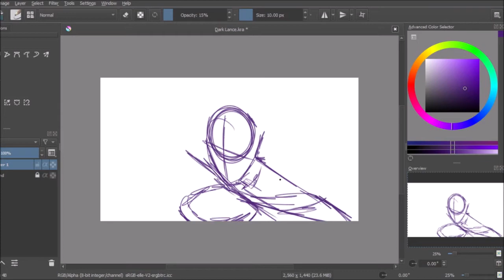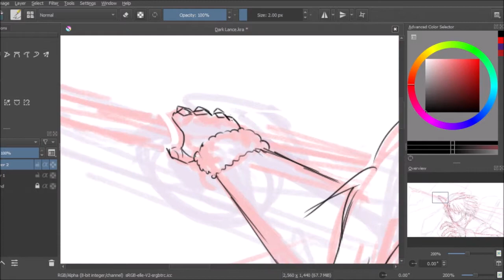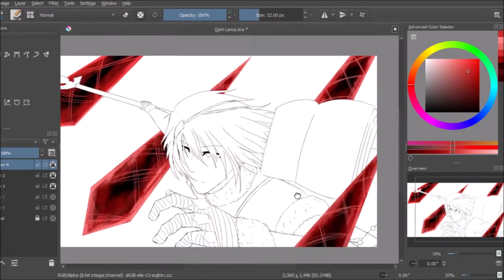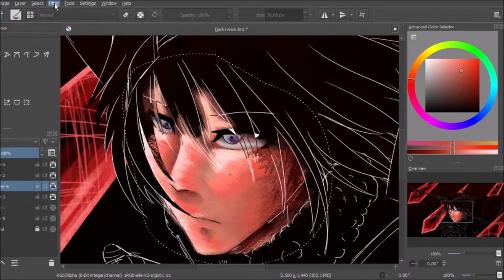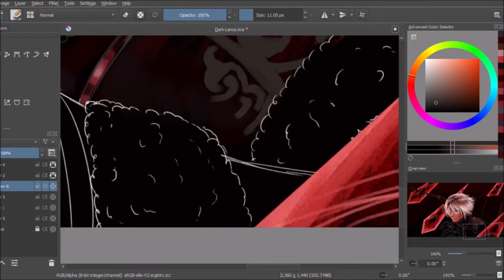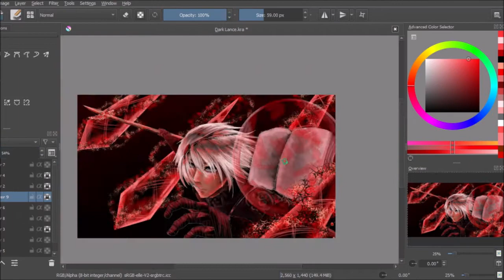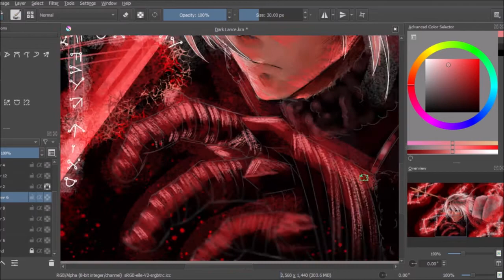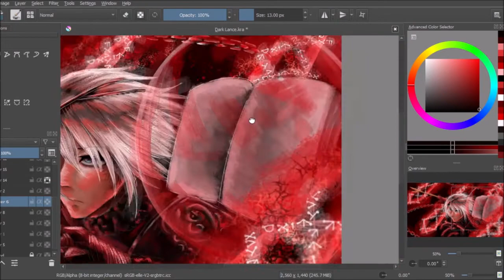Dark Lance [Speedpaint]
"Blood is sound, sound is words, and words are power."

The symbols I wrote on the lances actually mean something, see if you can figure it out and comment what you think it says!
Finally I made NieR Replicant fanart (considering how much I've been screaming about it on Discord).
AND FINALLY I FOUND A COLORING STYLE I'M SATISFIED WITH.
The music does not belong to me:

- NieR Gestalt/Replicant: Snow in Summer
  Composer: Keiichi Okabe

- NieR Gestalt/Replicant: Deep Crimson Foe
  Composer: Keiichi Okabe

- NieR Gestalt/Replicant: The Incomplete Stone
  Composer: Keiichi Okabe

- NieR Gestalt/Replicant: Blu-Bird
  Composer: Keiichi Okabe

- NieR Gestalt/Replicant: Shadowlord
  Composer: Keiichi Okabe